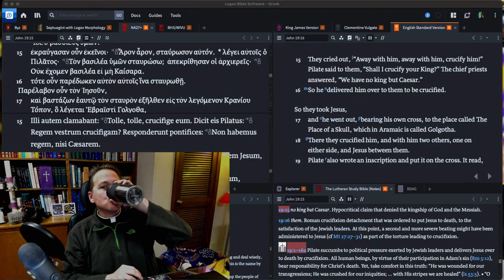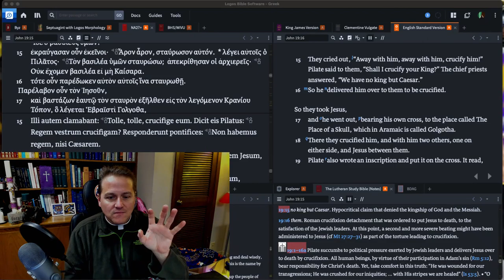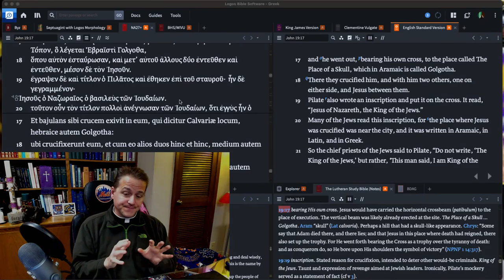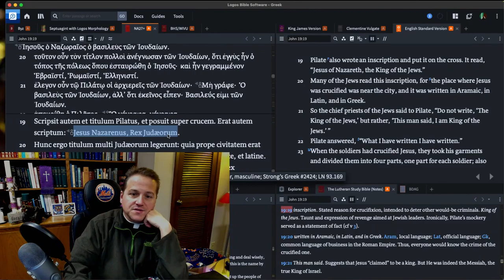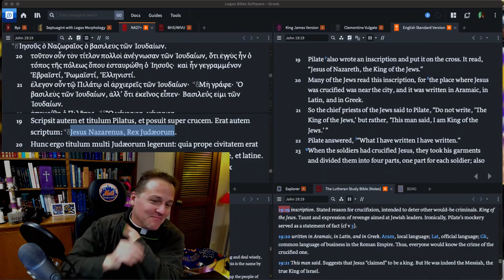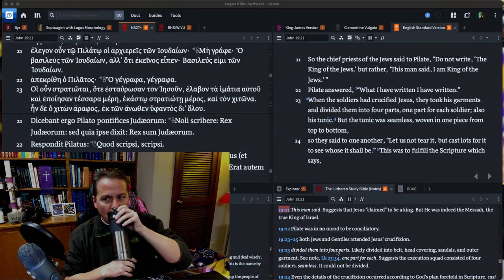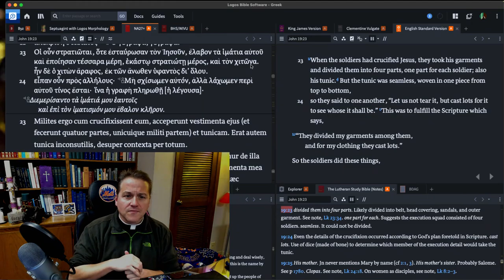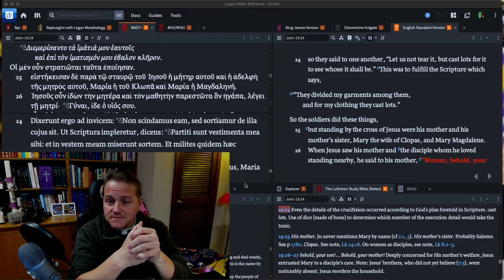Ep:182 - John 19:17-24a - Higher Things® LIVE Bible Study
Recorded: Tuesday, December 1, 2020.